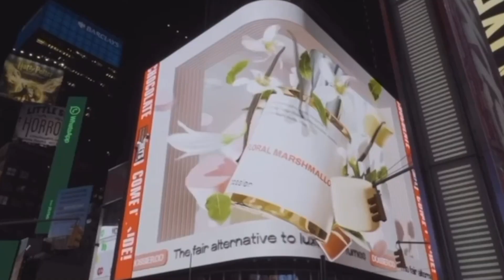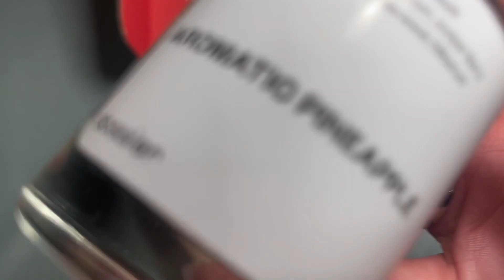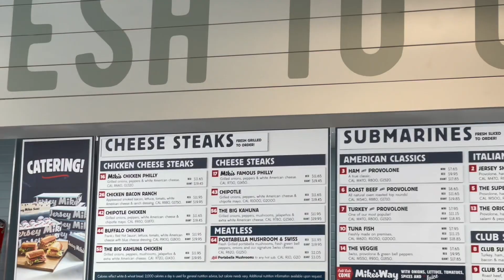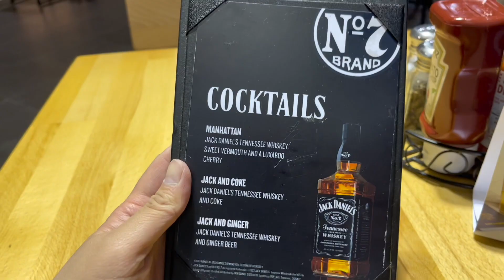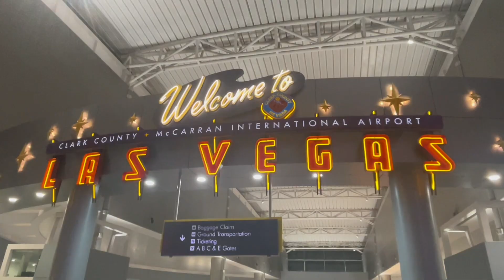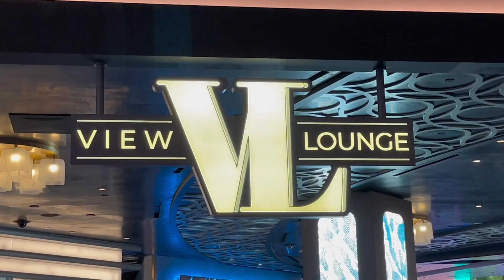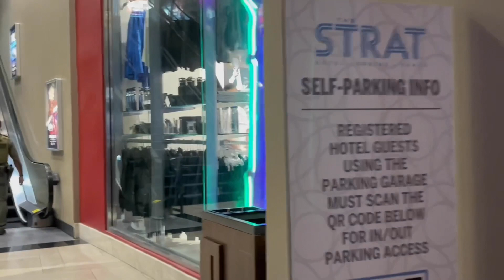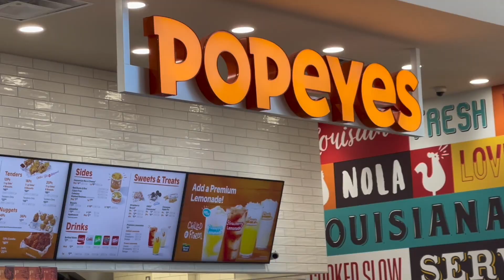WINTER VLOG | DESERT HILLS PREMIUM OUTLET, I MET JED MADELA?, 32 HOURS IN VEGAS SOLO TRIP, & MORE!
FOR FUTURE UPLOADS! ✘-

Hey everyone! In today's video, it will be a weekly vlog. Thank you to everyone for making my dreams come true through my YouTube channel. I wouldn't be where I am now without your guys’ continued support. Please give this video a big THUMBS UP for more Vlog videos!!! Anywho, I hope you all love it. 🖤

-✘ EQUIPMENT USED:
- BACKDROP LIGHT
- BLUE YETI MICROPHONE
- NEEWER RING LIGHT
- LAVALIER LAPEL MICROPHONE
- iPHONE 11 PRO
- iMOVIE 19'